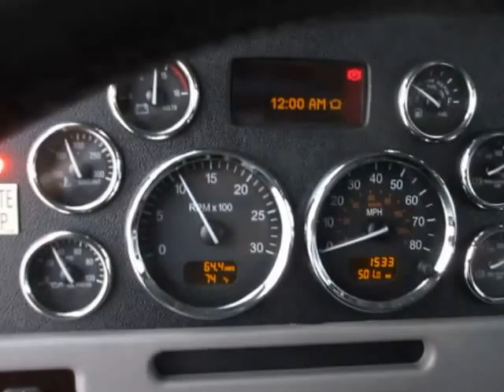2017 Peterbilt 389 Sleeper with Century 1150 Rotator Knee Boom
Wrecker

- Century 1150 Rotator
- 50 Ton Boom
- Knee Boom
- 3 Stage Low Front Outriggers
- H Beam Large Foot Upgrade
- 50K Drag Winch Knee Boom unit
- 22K Side Winch
- 5 Winch 1150 Knee Boom
- Rotator Pylon
- Right Hand Controls
- Rotator MMO System
- Tunnel Box
- Tunnel Box Attachment Storage Kit
- 36" Tunnel Box Fork Storage
- Tunnel Box Shelf Kit
- Jumper Plug
- H Beam Dress Up Kit
- 72" Freedom IV Lightbar
- Whelen M6 Light Kit
- Flex Light Kit
- Lumitec Scene Light Kit
- 1150 Scene Lamp Mount Kit
- LED Swivel Work Lights
- LED Side Lights
- Dual Camera Kit
- H Beam Spade Attachment
- Safety Kit - Fire Extinguisher
- Double Action Electric Air PTO
Chassis

- 2017 Peterbilt 389
- Sleeper
- ISX Cummins Engine
- 560hp
- 18 Speed Transmission
- Chrome Bumper
- Dual Exhaust
- Dual Air Cleaners
- Dual Fuel Tanks
- Aluminum Wheels
- Power Windows
- Power Locks
- Tri Axle